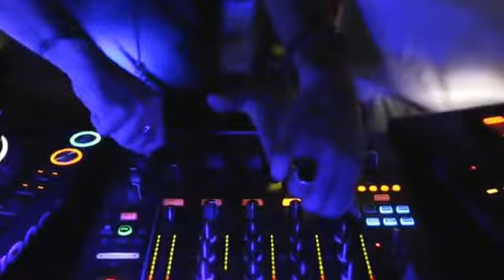Luna Glam Club San Teodoro The Cube Guys Sabato 2 Agosto 2014